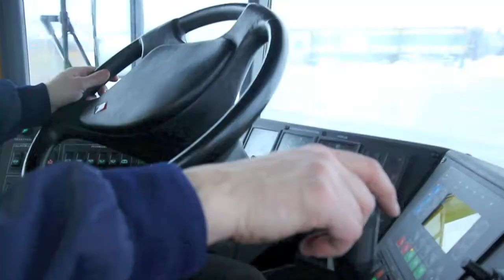Talvikunnossapito Oulun lentoasemalla | Finavia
Suomen talvi vaatii kiinnittämään erityishuomiota talvikunnossapitoon lentoasemilla. Katso videolta työnäyte Finavian talvikunnossapidosta, Snowhow'sta, Oulun lentoasemalla.